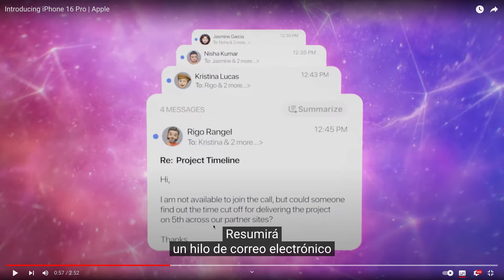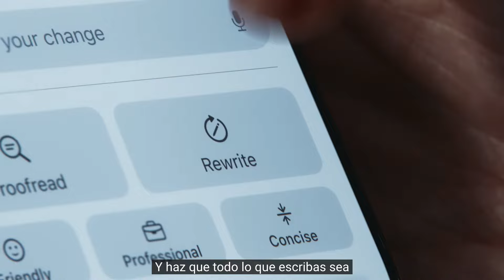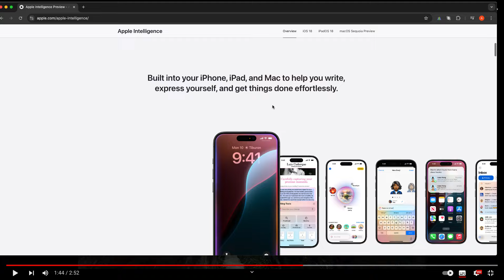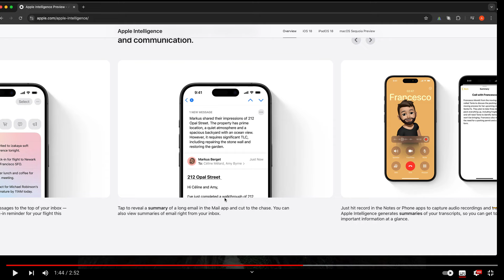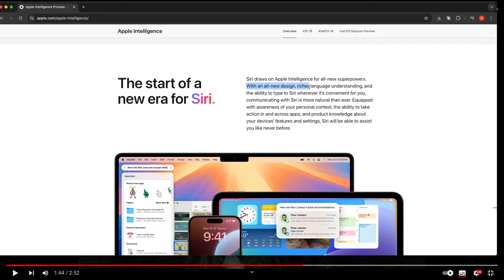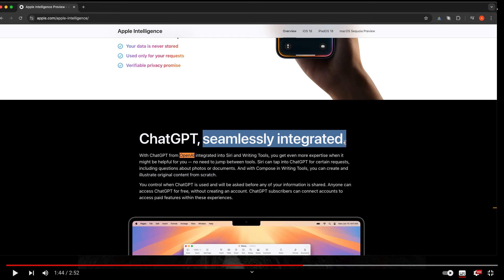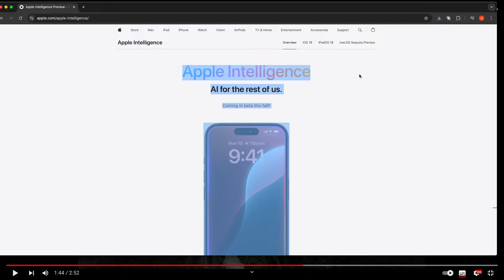Demo Apple Intelligence. Estarán a la altura de OpenAI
¡No te pierdas la presentación en vivo de Apple Intelligence! Descubre cómo la inteligencia artificial está revolucionando la forma en que interactúas con tus dispositivos. Con Apple Intelligence, podrás buscar en fotos, correos electrónicos y mensajes de texto simplemente escribiendo descripciones o utilizando comandos de voz con Siri. Esta poderosa herramienta estará disponible como una actualización gratuita para usuarios de inglés estadounidense el próximo mes. ¡Prepárate para experimentar el futuro de la tecnología!